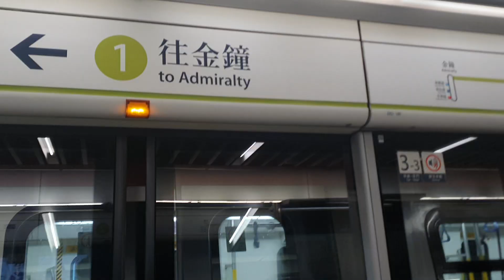MTR South Island Line departed